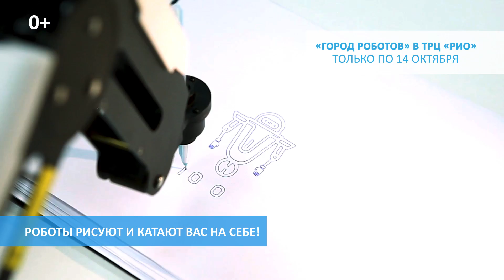Город Роботов. Орел, ТРЦ "РИО", только по 14 октября